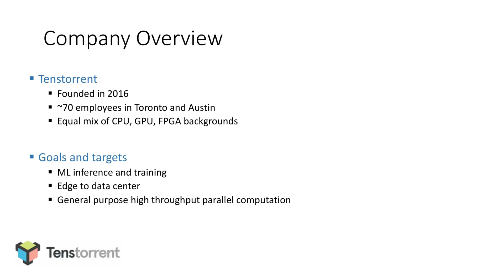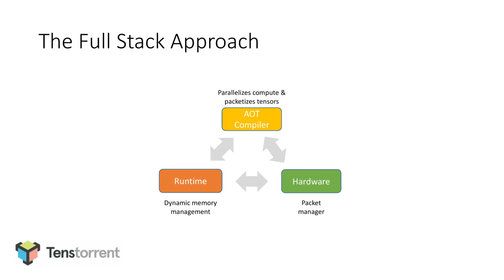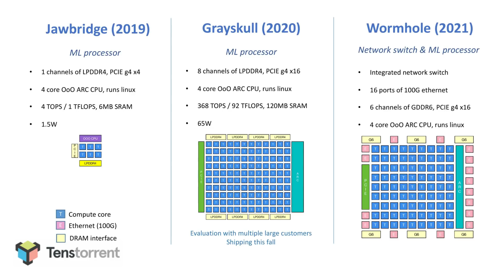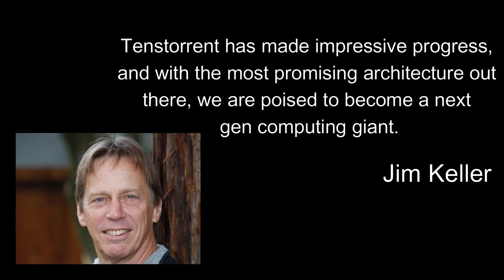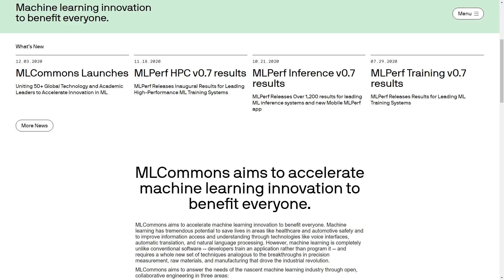This AI Company Just Hired Jim Keller! 😲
We've wondered where Jim was going to end up - looks like we have confirmation that he started last week at Tenstorrent, an up-and-coming AI company. Why exactly did Jim pick this company over the others? Turns out he thinks it has the most potential.

Timestamps

0:00 Intro
0:08 Jim Keller's History
0:43 Seen at Elon's Neuralink
1:18 CTO at Tenstorrent
1:32 What/Who is Tenstorrent
1:55 Pure Play AI Chip Companies
3:07 Tenstorrent's Products
3:27 Architecture and Full Stack
4:21 RISC Cores!
4:42 Grayskull and Wormhole
4:53 Jim's Official Recommendation
5:11 CEO Official Statement
5:42 Jim is on Future Products
6:20 Competitors
7:24 I asked for an Interview
7:43 What do you think?
8:16 Cat (Katamari)

Many thanks to our CPU CEO Patrons, including:
- Michael Spencer